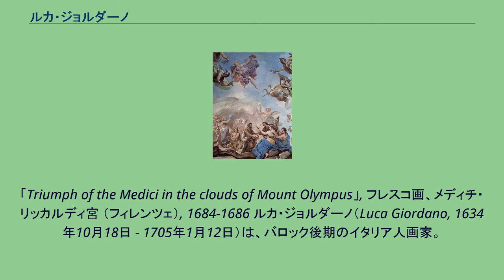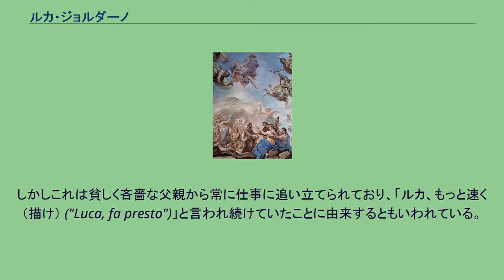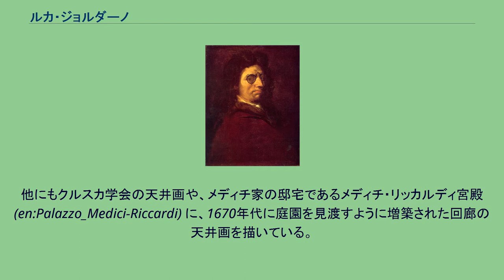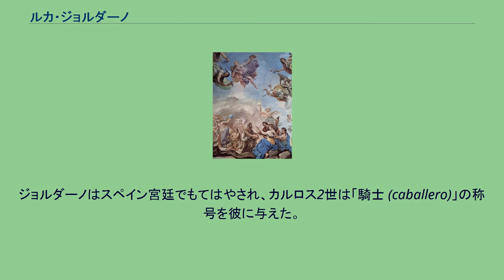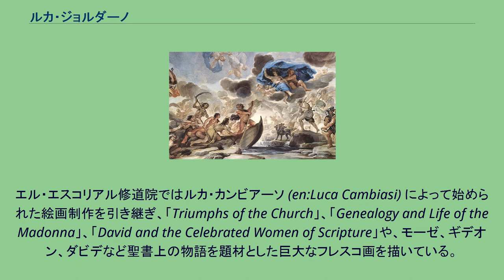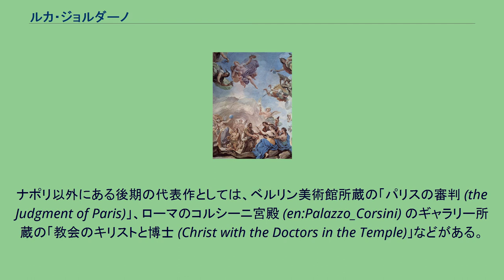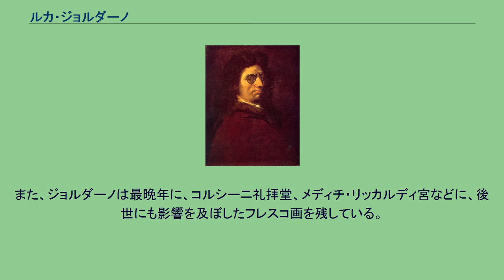ルカ・ジョルダーノ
「Triumph of the Medici in the clouds of Mount Olympus」, フレスコ画、メディチ・リッカルディ宮 （フィレンツェ）, 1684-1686 ルカ・ジョルダーノ（Luca Giordano, 1634年10月18日 - 1705年1月12日）は、バロック後期のイタリア人画家。
ナポリ派の巨匠であり、版画家としても知られる。
同時代ならびに後世の絵画に大きな影響を与えた。
ルカ・ジョルダーノは画家であったアントニオ・ジョルダーノの息子としてイタリアのナポリに生まれた。
年少期にナポリ副王の推薦でホセ・デ・リベーラに師事し、後にピエトロ・ダ・コルトーナのもとで働きはじめたといわれている。
ジョルダーノは非常に速く絵を描くことができ、「速描きのルカ (Luca, Fa-presto)」という愛称で呼ばれるようになった。
しかしこれは貧しく吝嗇な父親から常に仕事に追い立てられており、「ルカ、もっと速く（描け） ("Luca, fa presto")」と言われ続けていたことに由来するともいわれている。
まだ若かった彼は親の要求に従順で、ありあわせのものを急いで食べなければならないようなときでも絵筆を止めることは許されず、描き続けている彼の口に父親が手で食べ物を押し込むほどであった。
ジョルダーノの作品を仕上げる速さと、他人の目を欺けるほどまでに他の画家の作品を模倣できるような多才ぶりで、彼は「雷鳴 (Fulmine)」、絵画の「プローテウス」というあだ名をつけられるまでになった。
ジョルダーノはヴェネツィア派とローマ派の絵画スタイルを融合した作風を身につけた。
ヴェネツィア派画家であるパオロ・ヴェロネーゼの装飾的な優美さと、ローマバロック派画家であるコルトーナの生き生きとした複雑な画面構成、荘重な様式とを兼ね備えたのである。
また、彼は鮮やかで人目を引く色彩色でも注目されるようになる。
1682年から1683年にかけてフィレンツェでフレスコ画の作品群を製作しており、サンタ・マリア・デル・カルミネ教会 (en:Santa Maria del Carmine) のコルシーニ礼拝堂 (it:Cappella_Corsini) のフレスコ画もこの時期に描かれた作品である。
他にもクルスカ学会の天井画や、メディチ家の邸宅であるメディチ・リッカルディ宮殿 (en:Palazzo_Medici-Riccardi) に、1670年代に庭園を見渡すように増築された回廊の天井画を描いている。
この回廊の天井画はアレッサンドロ・セーニとフランチェスコ・リカルディによって企画、推進されたもので、理想化して描かれたメディチ家の人々を中心に、その周囲にさまざまな物語に登場する人物や神々などが描かれている。
描かれているのは四元徳や精霊を擬人化したもの、ポセイドンとアムピトリーテー、ディオニュソスの凱旋、アドニスの死、ケレースとトリプトレモスなどの神話中のエピソードである。
スペイン王カルロス2世は1687年にジョルダーノをマドリードに招聘し、彼はその後1692年から1702年までスペインに滞在することになる。
スペインではマドリード王宮、ブエン・レティーロ公園 (en:Parque del Buen Retiro)、エル・エスコリアル修道院、トレドなどで絵画制作を行った。
ジョルダーノはスペイン宮廷でもてはやされ、カルロス2世は「騎士 (caballero)」の称号を彼に与えた。
当時のジョルダーノの筆の速さを示すものとして、スペイン王妃に、妻がどういう女性かと尋ねられたときに、その場で自分の妻の絵を描き王妃に見せたという逸話が残っている。
ジョルダーノはスペインで多くの絵を描いた。
エル・エスコリアル修道院ではルカ・カンビアーソ (en:Luca Cambiasi) によって始められた絵画制作を引き継ぎ、「Triumphs of the Church」、「Genealogy and Life of the Madonna」、「David and the Celebrated Women of Scripture」や、モーゼ、ギデオン、ダビデなど聖書上の物語を題材とした巨大なフレスコ画を描いている。
プラド美術館所蔵の有名な「ソロモンの夢 (Dream of Solomon, 1963) 」もこの頃に描かれたものである。
ジョルダーノにはアニエッロ・ロッシ、マ...